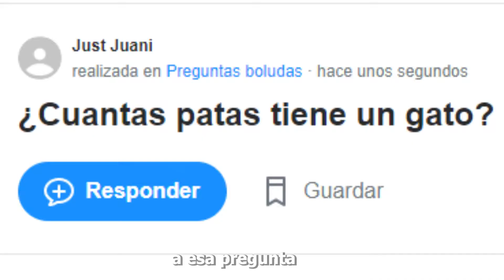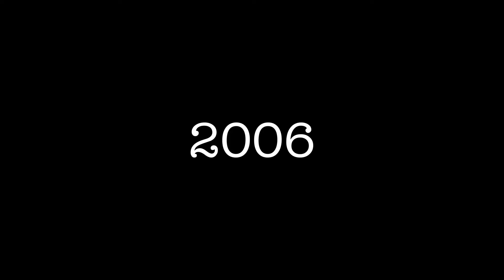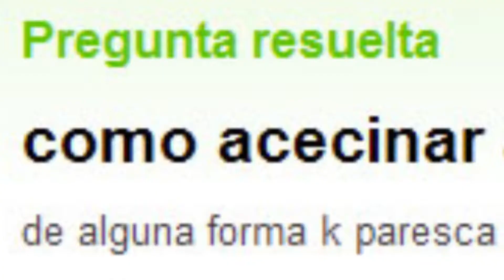¿Por qué cerró YAHOO RESPUESTAS? 🔴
Yahoo Respuestas cierra para siempre y Juani nos hace un repaso de su historia, los mejores momentos del sitio y el legado que dejará en internet.
¿Qué pasó que cerró este espacio de la web tan visitado?

Cierra el legendario YAHOO RESPUESTAS y Juani Te Lo Explica